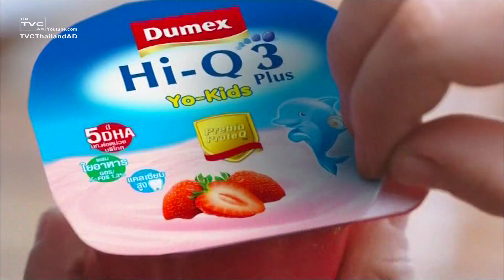Dumex Hi-Q3 Plus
Product : Dumex
Tiltle :Hi-Q3 Plus
Duration : 30 sec
Production House : Promophobia
Director :
Producer :
Post Producer :
Agency :